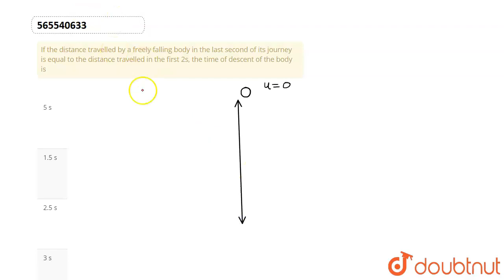If the distance travelled by a freely falling body in the last second | Class 12 Physics | Doubtnut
If the distance travelled by a freely falling body in the last second of its journey is equal to the distance travelled in the first 2s, the time of descent of the body is

Online Class में Admission लेने के लिए यहाँ click करें :
👉Class 12 | CBSE Boards | English Medium :

👉 Have Any Query? Ask Us.